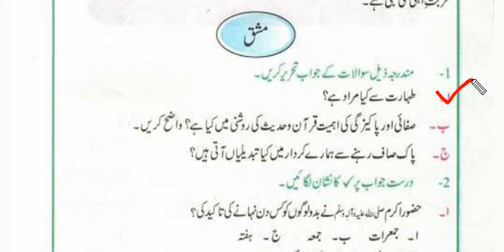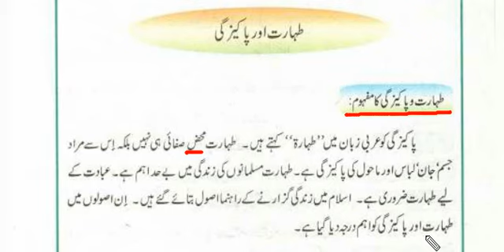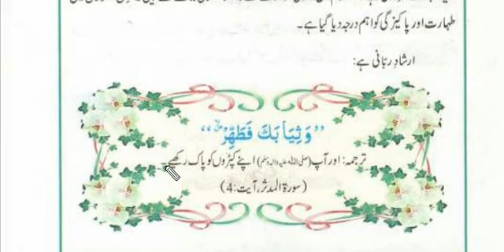ISL 6 Taharat Ex Q 1